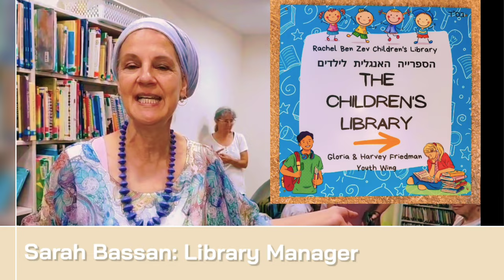Growing Towards the Geiger English Library Golden Jubilee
The English Library is growing to meet the needs of our growing community:  "growing" forward, we're about books - and so much more!

'Empowering our community by supporting English language culture, literacy, and fluency."

With more space at our facility at 38 Jerusalem Street, Tzfat, devoted to our 15,000 books and community programming, we'll be holding classes on language, writing, hobbies and crafts:

Children's Library story-time, film screenings, author presentations, and holiday events are all planned for the coming year.

Our Garden Club resumes as the Shmitta year concludes, PLUS an exciting new permaculture initiative and children's garden program - with other surprises in store!

Additionally, we're going big online, with a renovated website and more active social media presence; we're planning meet-the-author podcasts, live and live-streamed events, increased community networking, and a focus on local events and alerts.

Join us growing forward in our newly-renovated spaces, using our online catalog, attending our film screenings, watching our podcasts, joining our literary and social programming, and taking part in our live and online events.

The English Library is here to support the literary and cultural initiatives of our community; we invite you to bring your suggestions and needs to us so that the library can help support your dreams!

Many thanks to our staff and volunteers, donors and supporters, and - of course - you the reader, viewer, and listeners of the Edyth Geiger Library.